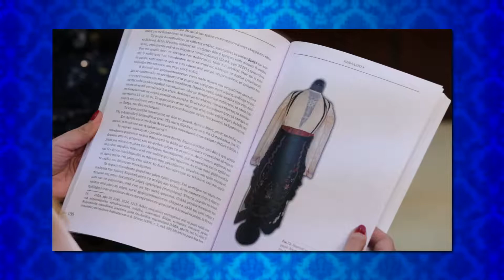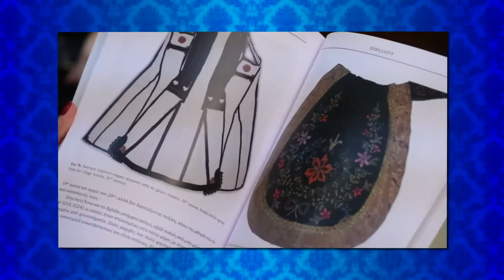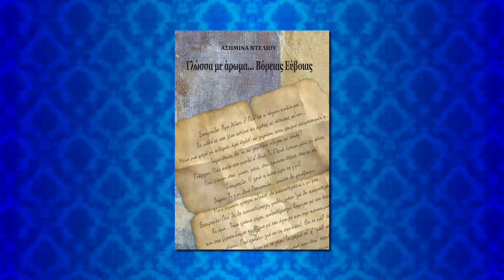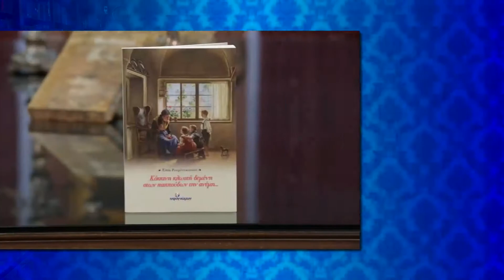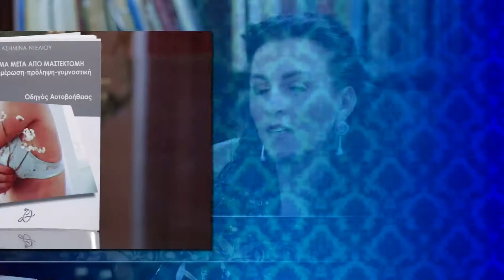Εκπομπή Αναδειξετο 188 Α Μέρος